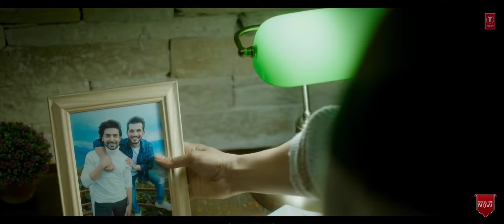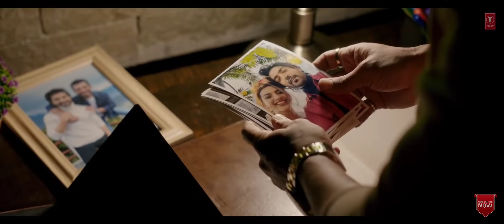17 October 2022